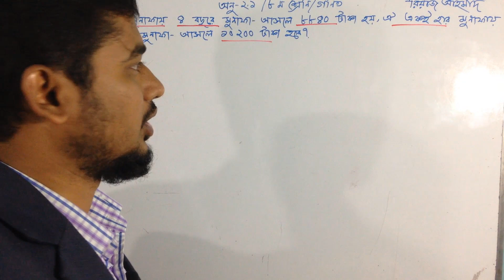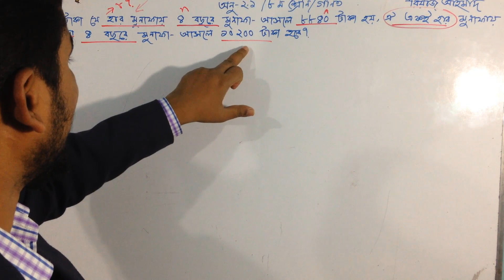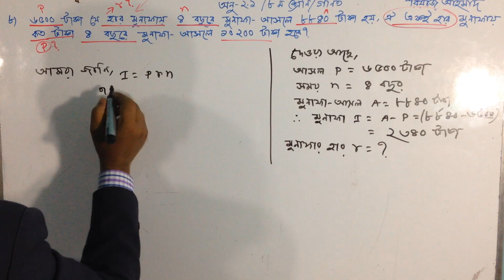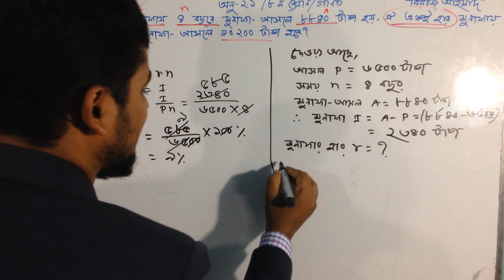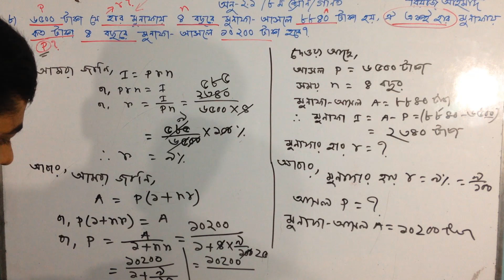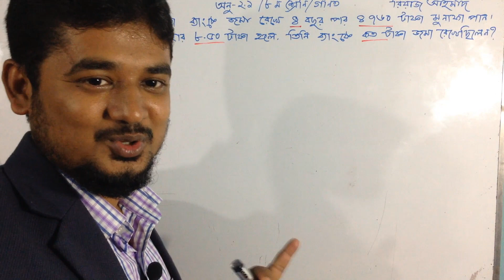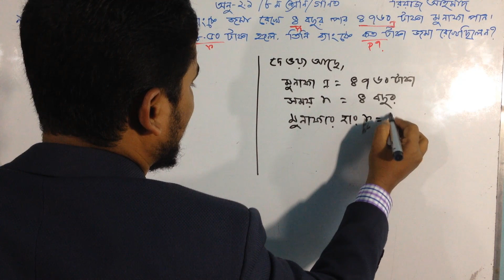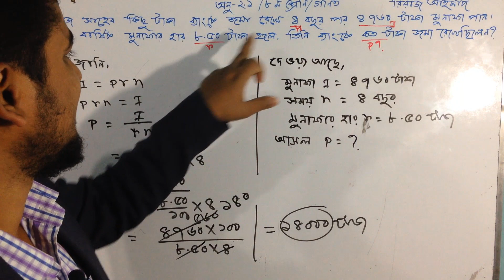Class 8 Math Chapter- 2.1(Q- 8 & 9) Part 07 ll Bangla II Riaz Ahamad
JSC Math Chapter-2.1(Q- 8 & 9) ll Class 8 Math Chapter, Profit-2.1(Part 07) ll

৮ ম শ্রেণির পাটি গণিত, মুনাফা অধ্যায়, অনুশীলনী-২.১
তোমরা Maht Hut এর পাশে থাকো, তবে MahtHut ও তোমাদের পাশে থাকবে ইনশাআল্লাহ।।